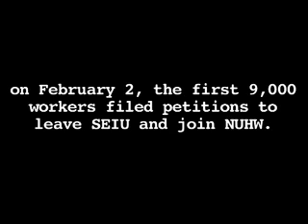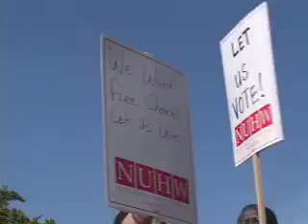Opening video from NUHW founding convention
On April 25, healthcare workers and leaders gathered in San Francisco to celebrate our record-breaking success and plan for the future. We approved a provisional constitution that puts our democratic principles in writing, and guarantees healthcare workers will always be in control. We elected interim leaders that we can hold accountable, and developed strategies to support NUHW organizing campaigns outside our own facilities. More than 700 healthcare workers left ready to do whatever it takes to win recognition of our union with employers across California.